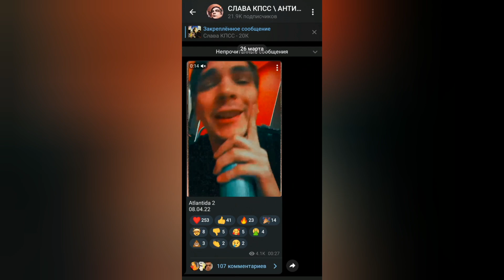Слава КПСС x Джигли - Atlantida 2 (snippet)